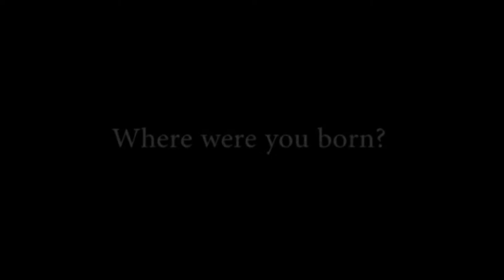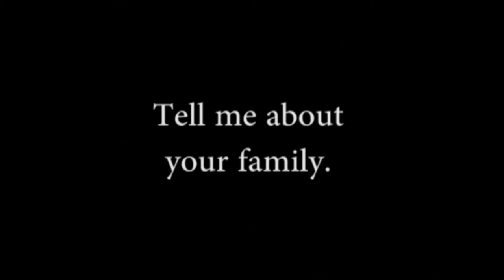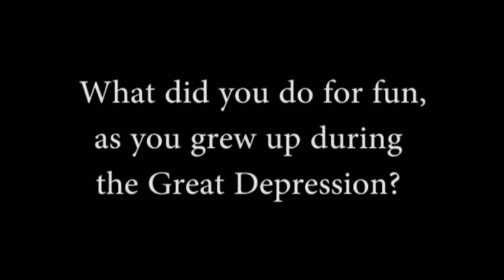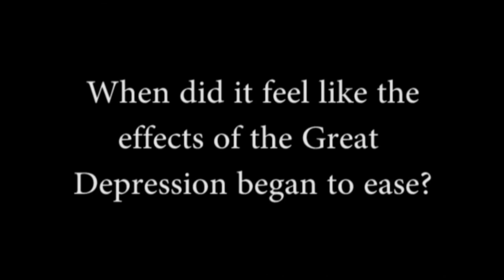Mary Reynolds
Mary Reynolds was born "in the country between Pinewood and Paxville, SC." She remembers, during the Great Depression, local families grew and raised most of their food. "We had a cow, so we had our own milk and butter, and there were plenty of chickens." She had one pair of shoes at a time, and would put pasteboard in the soles to extend their life. "Momma made our clothes, and I was always happy to get a hand-me-down."